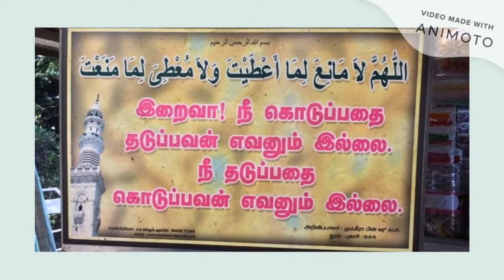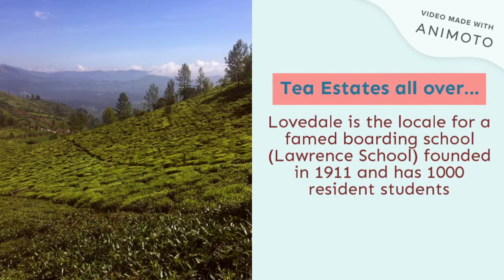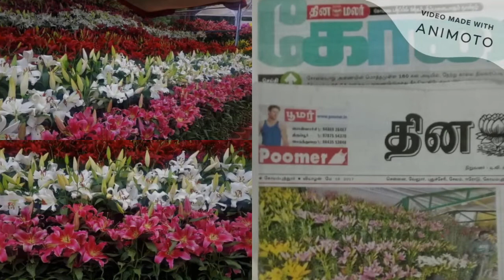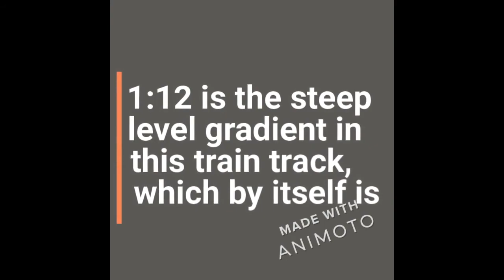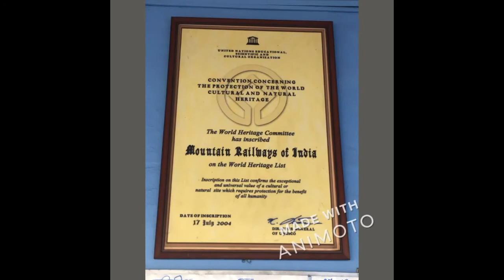Nilgiris Round Up: நீலகிரியைச் சுற்றி வரலாமா?: The Queen of Hills in TN, South India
Nilgiris (Blue Mountain) is part of Western Ghats, with Ooty which is called "The Queen of Hills". Together, Nilgiris is a hilly district in Tamil Nadu, South India, having four areas combined with Ooty on top, Coonoor & Kotagiri on two sides and Gudalur in the back, leading towards two other states / provinces, viz., Kerala and Karnataka. The mountain is a treasure grove of views of greenery, starting with coffee, tea and other plantation crops (Spices & Condiments). Floriculture is coming up in a large scale over the past two decades, with cut flowers like Carnation, Gerbera, Anthurium, Lilium, Gypsophila etc in playhouses. This ensemble also covers other view points like Ketti Valley, Lovedale, the Toy Train (Nilgiri Mountain Railways, which is an UNESCO Heritage classic and the (Royal) Botanical Gardens.